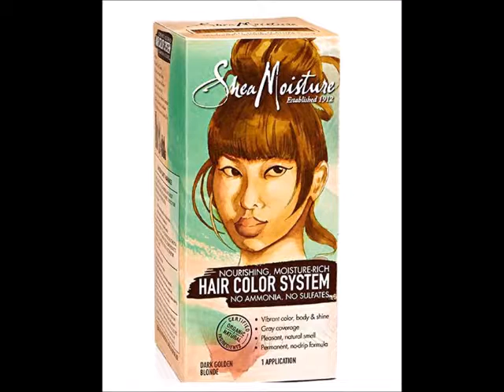Shea Moisture Dark Golden Blonde Hair Color System – Sulfate Free Permanent Hair Dye With No Ammonia